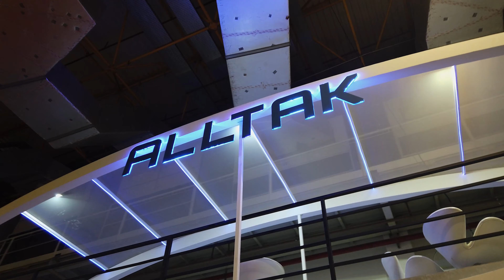CAMBEA 11 CAMPEONATO BRASILEIRO DE ENVELOPAMENTO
Fala rapaziada estamos no CAMBEA campeonato de Envelopamento Brasileiro Acompanhem que vai vir mais vídeos do campeonato.